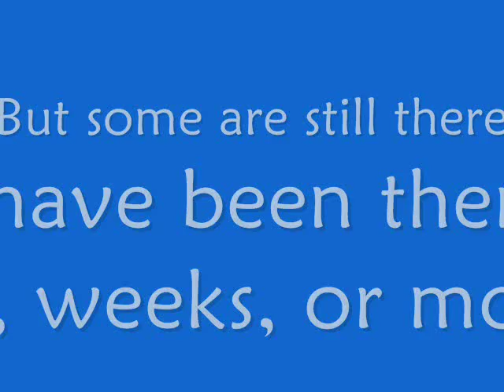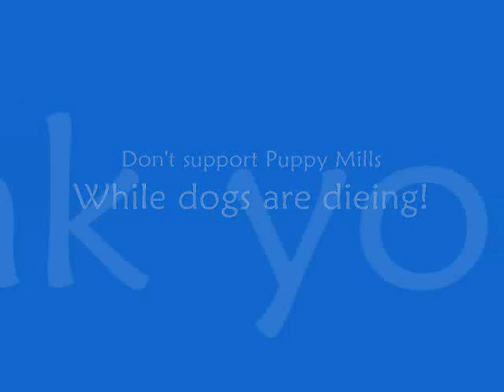Support Your Local Shelter!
These are all pictures and video taken by me from our local Humane Society.
I encourage all of you to adopt from your local animal shelter, whether it be a cat, a dog, or something else entirely.
Dogs from animal shelters are more than half of the time good dogs in a bad place. They're not really troublesome or out-of-control, just victims of bad situation.
We adopted a dog from this shelter and he's great. Gentle, and very loving.
Whatever you do, do not buy from Puppy Mills or Backyard Breeders. Do not buy from Pet Stores either because the pets there almost always come from Puppy Mills or something of that sort.
Puppy Mills don't care about the dogs.
They see them as their crop and treat them so. The dogs are crammed in tiny cages and are not given any vet care.
They're fed the lowest quality food and are bred as many times as physically possible, draining out the life of the parent.
The Puppies' paws and legs fall through wire bottoms to cages, breaking their tender bones.
All breeds of dogs from Chihuahua to Mastiff and everything in between, are victim to puppy mills.
In fact, the American Eskimo spinning in circles in the video was one of 95 American Eskimos rescued from one of the worst puppy mills. Three ended up at this shelter and are currently being rehabilitated and becoming ready to be adopted.